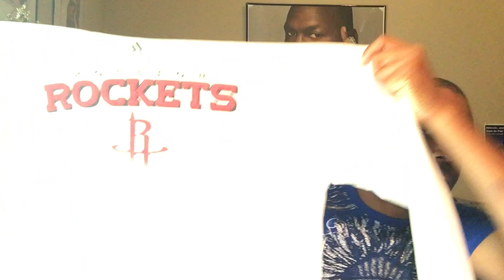My thoughts about the Houston Astros and Houston Rockets games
Doing a recap from this past Friday and last night’s games between the Houston Astros and the Texans Rangers and last night’s game 3 of the western conference quarterfinals between the Utah Jazz and the Houston Rockets